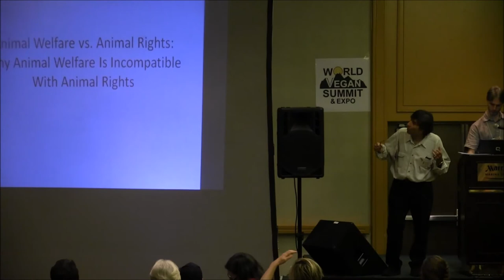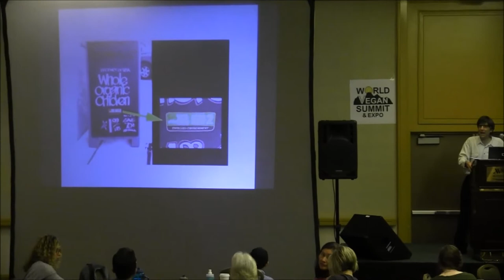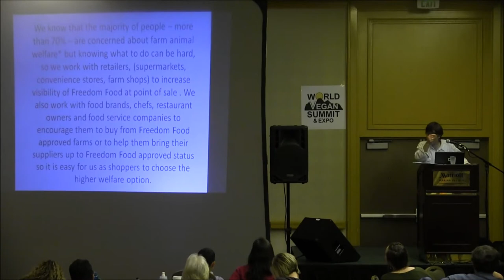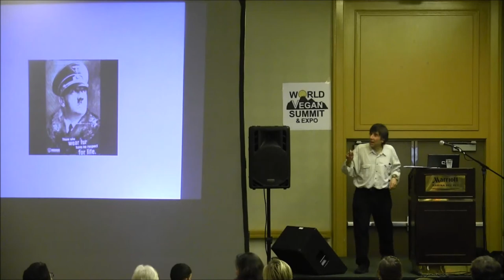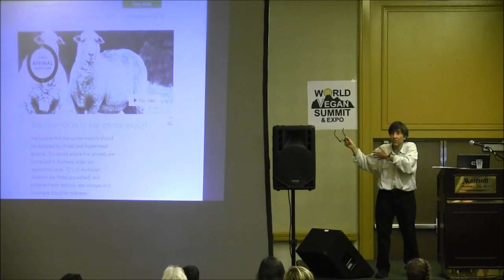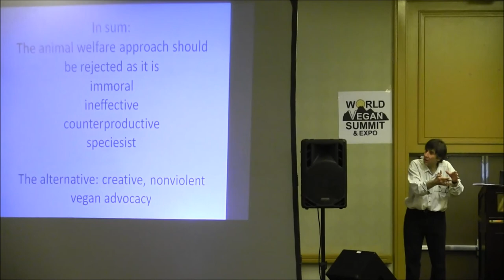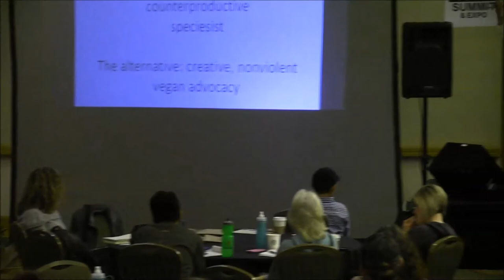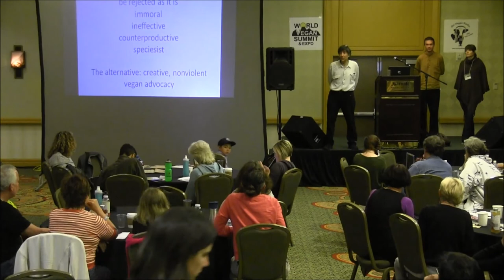GARY FRANCIONE - Grassroots Vegan Advocacy Workshop – Session 1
Speaker Session at the 2015 World Vegan Summit and Expo at Marina Del Rey March 20–22, 2015